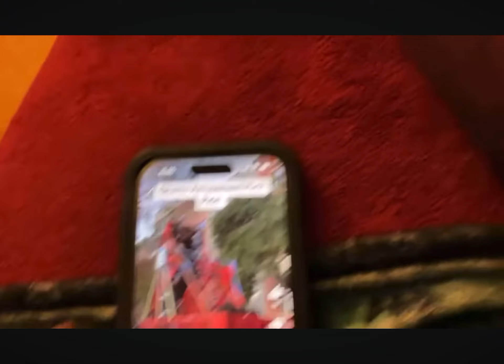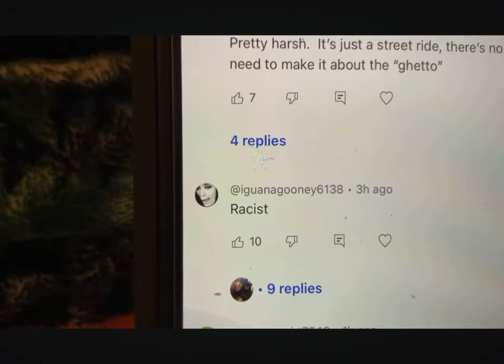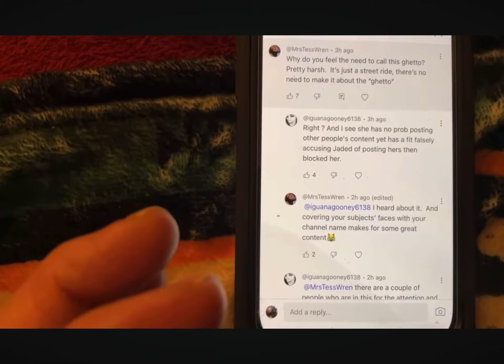I was called racist for showing the amusement ride here in da Bronx….